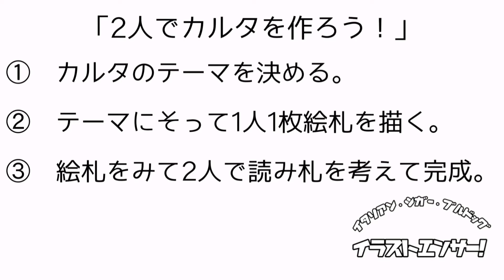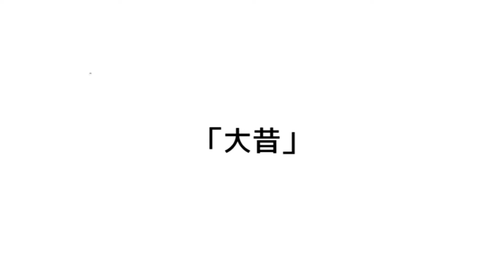【イラスト】カルタを作ろう！大昔後半【イラストエンサー！】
イタリアン・シガー・ブルドッグの2人がカルタ作りに挑戦。
予想外の展開に大爆笑！イラストが上手いとか、下手とか関係ない！
面白いイラスト企画、みんなも是非お家でチャレンジしてみてね！

福原広喜(フクハラ　ヒロキ)

山内一生(ヤマウチ　カズオ)
イタリアン・シガー・ブルドッグ山内 (@Italian_sb_yama)

【チャプター】
0:34  ルール説明

0:59 カルタ福原作品スタート